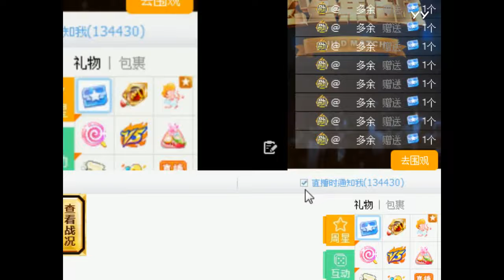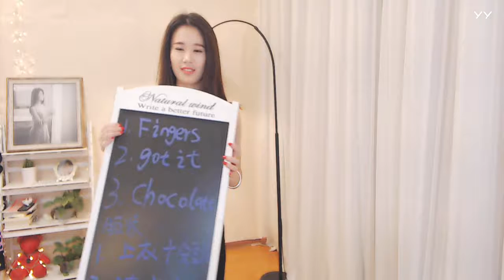YY LIVE 燃舞蹈 桑妮 - 《燃舞蹈》（Artists Singing・Dancing・Instrument Playing・Talent Shows).mp4